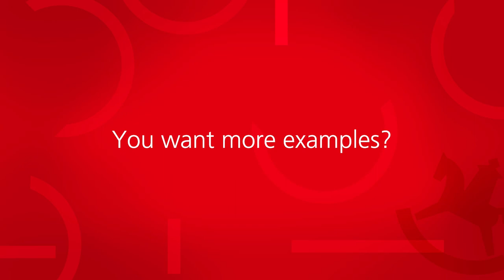Gender-sensitive play worlds – of doll mothers and junior engineers (Sascha Verlan)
Pink only for girls? 🎀👧In today's Webcastwednesday, Sascha Verlan explains why exactly this is a fallacy. He shows the exciting dynamics behind this development and how we can break this circle. After all, every child deserves the chance for individuality.